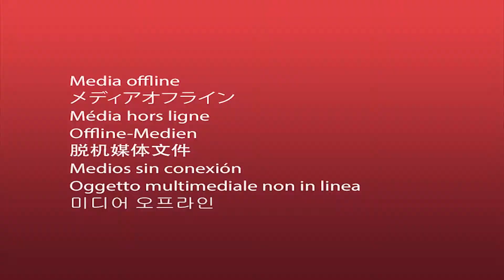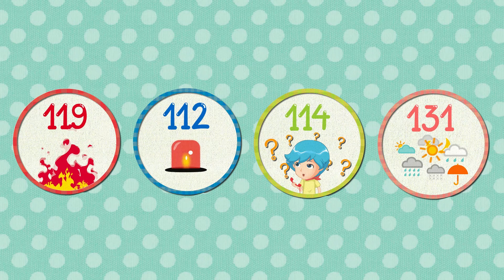누리나래 4호 2단계 교구활용 영상 우리 동네 전화번호